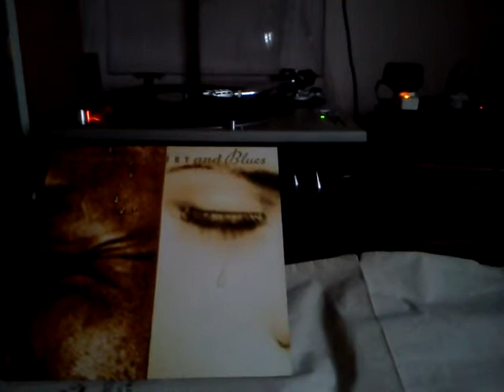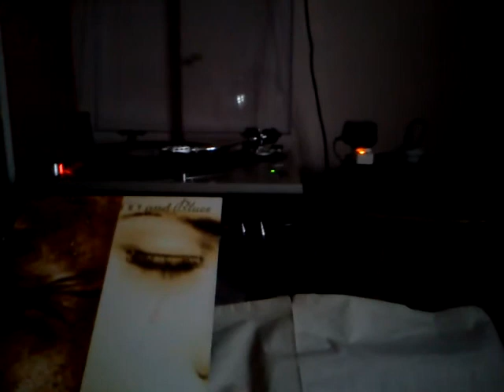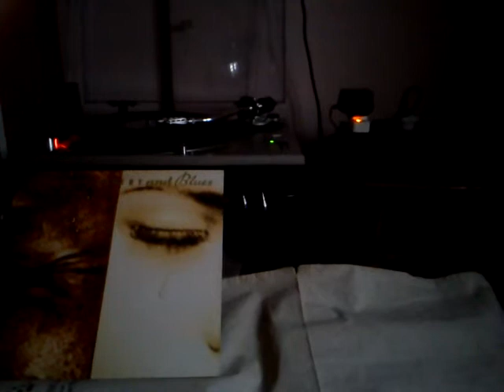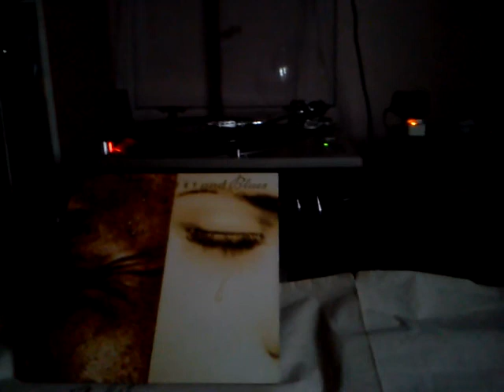MOV 0009 Rainy night in Georgia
Sam Moore& Conway Twitty
From the album Country,Rhythm&Blues.1994